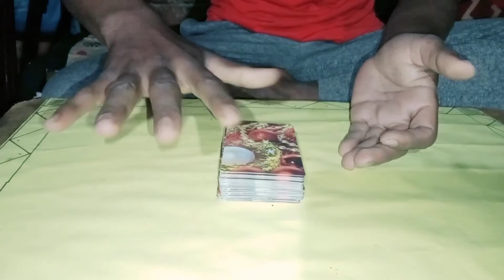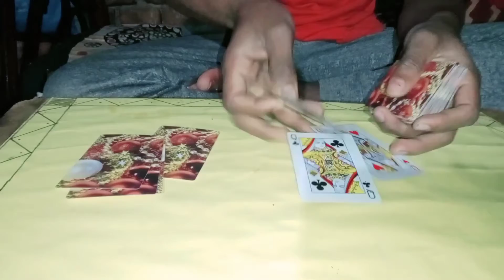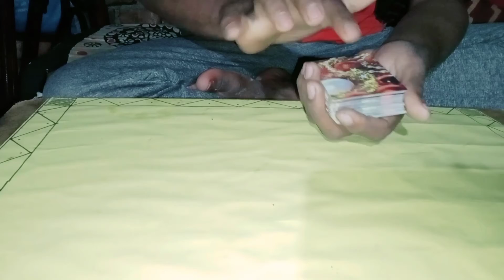shocking weird card magic tricks।।unseen magic tricks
in this video I will tell about a unseen magic tricks that everyone will be shoched so you guys please watch the video till end 🔚
magic tricks in hindi and magic tricks video viral video